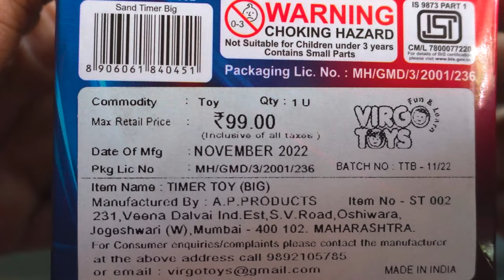Itna Sasta ⏳"Sand Timer" Apne kahi dekha hai?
Looking for a stylish and functional sand timer? Look no further! Our sand timer is the perfect accessory for your desk, kitchen or study room. With a sleek design and accurate timing, this sand timer will help you stay on track with your tasks and projects. And the best part? It's available for just 99 rupees! Don't miss out on this amazing deal and get your sand timer today.